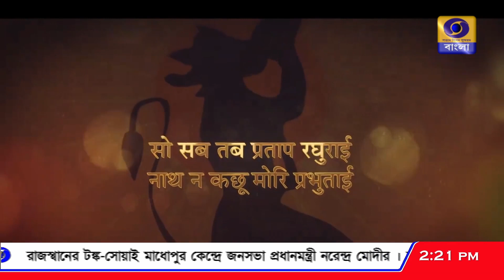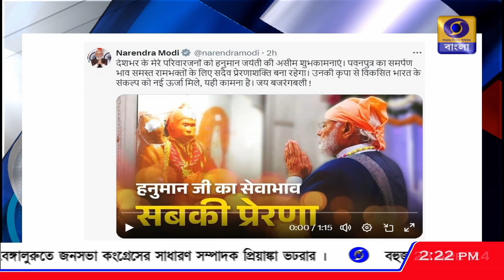হনুমান জয়ন্তী উপলক্ষ্যে দেশবাসীকে শুভেচ্ছা প্রধানমন্ত্রী নরেন্দ্র মোদীর